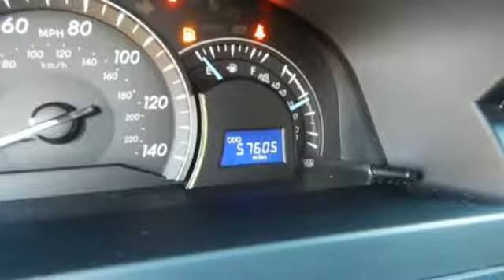Used 2015 Toyota Camry Fairfax, VA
Year: 2015
Make: Toyota
Model: Camry
Trim: LE
Engine: 2.5L I4 SMPI DOHC
Transmission: 6-Speed Automatic
Color: Black
Interior: Ash
Mileage: 57150
Stock #: 8918PG
VIN: 4T1BF1FKXFU937666
2015 Toyota Camry LE, BACKUP CAMERA, MUSIC STREAMING THROUGH BLUE TOOTH, AM/FM radio, CD player, Fully automatic headlights, Low tire pressure warning, Power door mirrors, Power driver seat, Power windows.brbrOur best available bank and credit union financing! 25/35 City/Highway MPGbrbrAwards:br * 2015 KBB.com 10 Best Sedans Under $25,000 * 2015 KBB.com 15 Best Family CarsbrWe offer our best cars in the market with our best warranties, period. Please call one of our sales managers at for more details and remember that this vehicle also qualifies for the Ourisman Lifetime Buyer's Edge, a non-factory warranty which guarantees the engine of your vehicle for as long as you own it!! The only requirement is that you get the factory recommended services done at one of our Virginia facilities.

Address:
10287 Fairfax Blvd